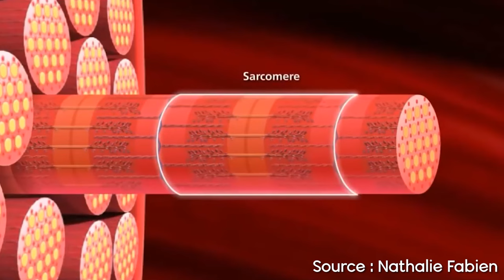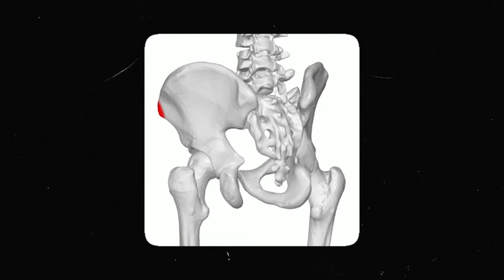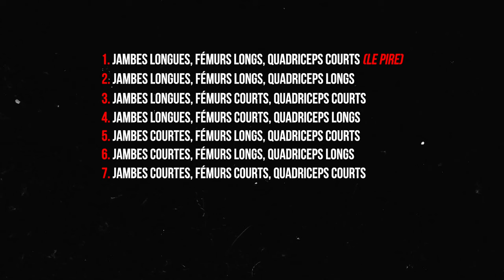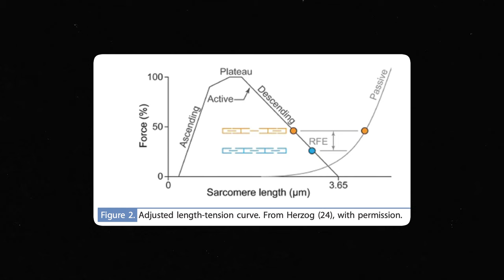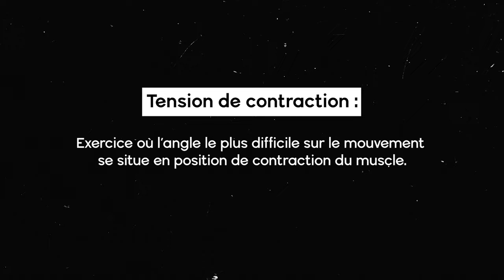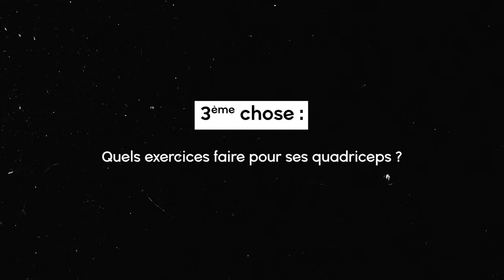QUADRICEPS D’ACIER : Comment te construire des Cuisses massives de A à Z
Où retrouver Alexis ?